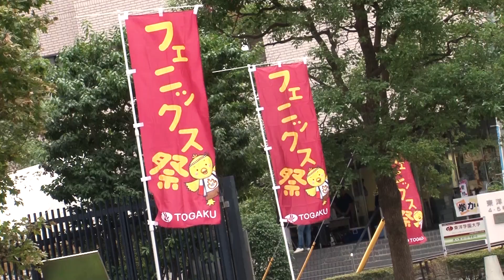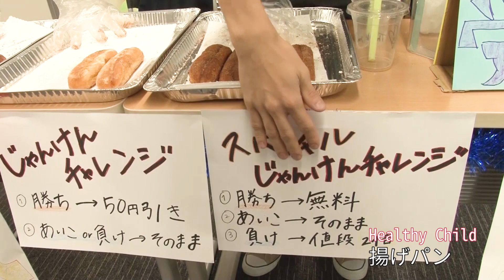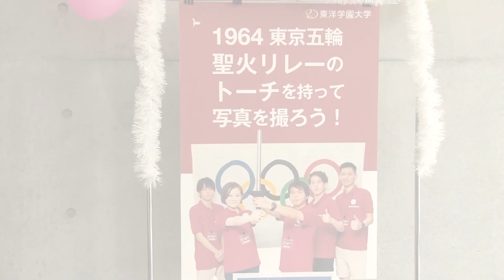ムービーで見る学園祭「フェニックス祭 郷郷祭り」2018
2018年10月に開催された「第26回東洋学園大学フェニックス祭　郷郷祭り」。
模擬店やステージ企画など当日の模様をダイジェストで紹介します。